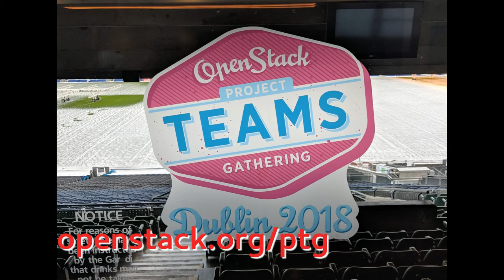Using Zuul outside of OpenStack - from the OpenStack PTG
In the earlier video - you learned what Zuul is, and what has been worked on in the last six months.

In this video, we hear more about the fact that Zuul has now expanded outside of the OpenStack community, to become a more general interdependence CI tool, so that one community can develop their software in confidence that changes being made in another community won't break things.